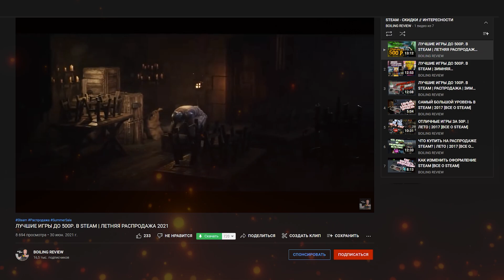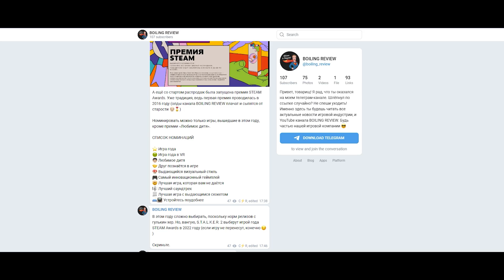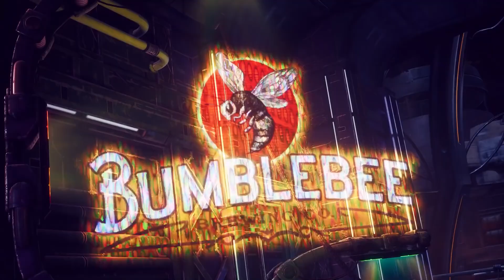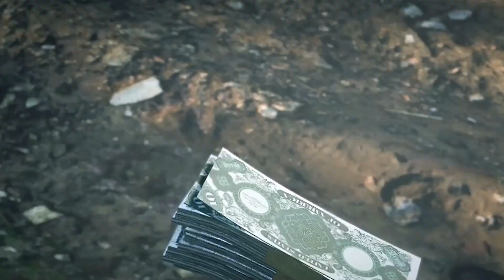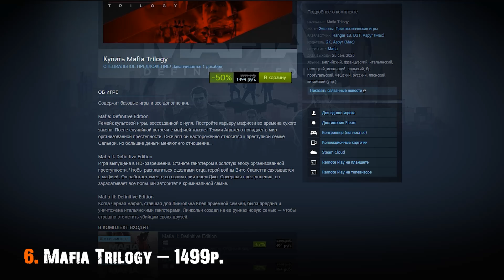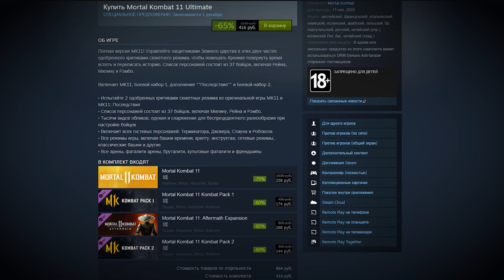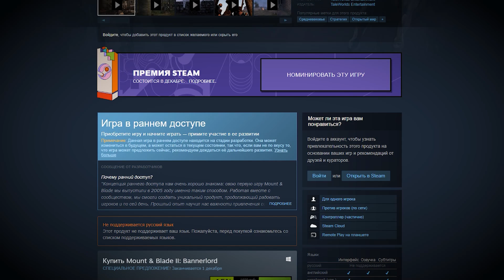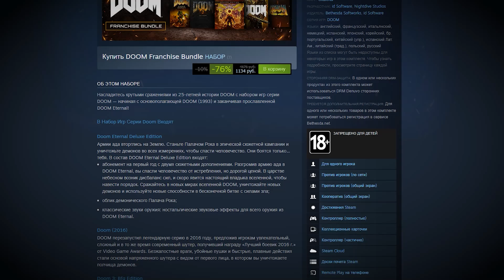ЛУЧШИЕ ИГРЫ ОТ 500р. ДО 1000р. В STEAM | ОСЕННЯЯ РАСПРОДАЖА 2021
⌛Тайм-коды
0:00 – Вступление
1:57 – Первая часть
5:08 – Вторая часть
8:12 – Третья часть